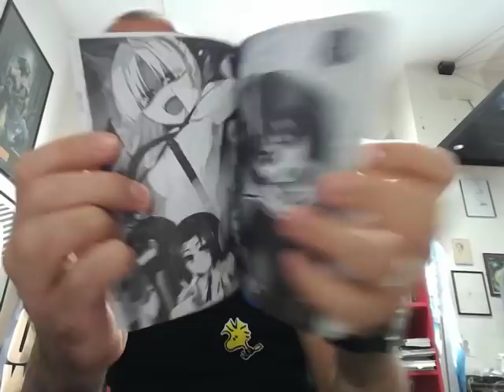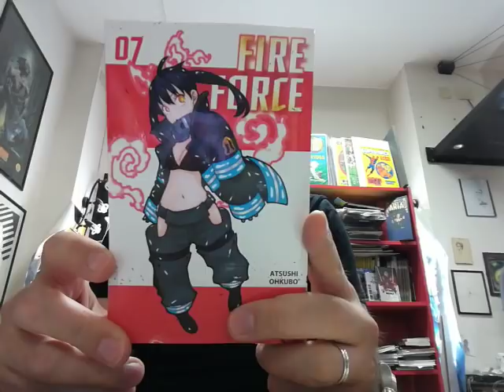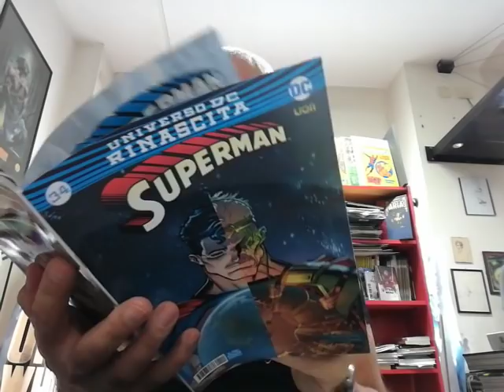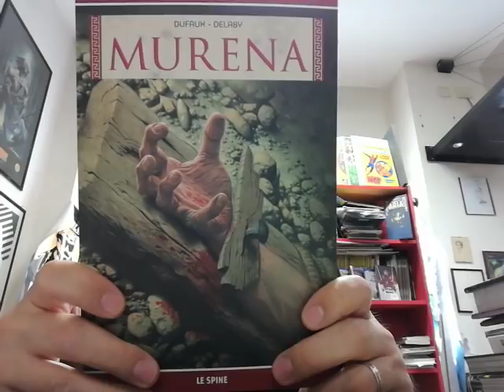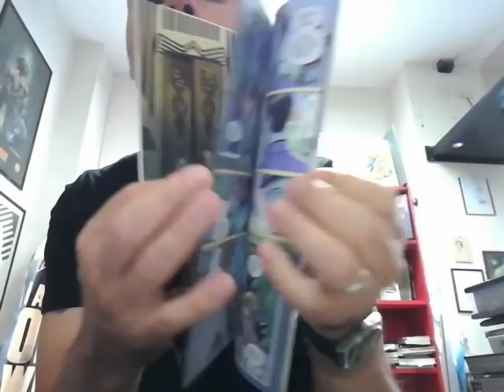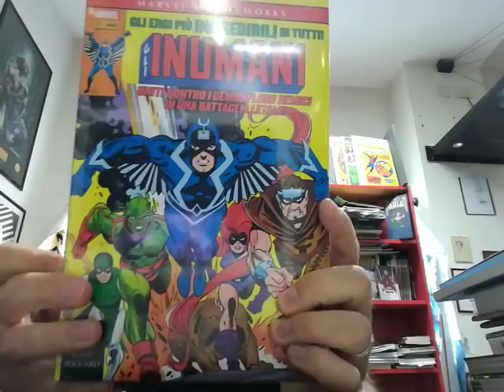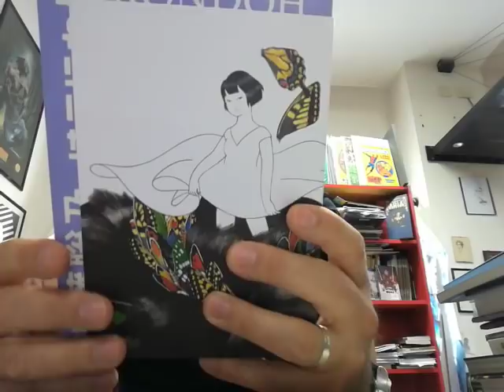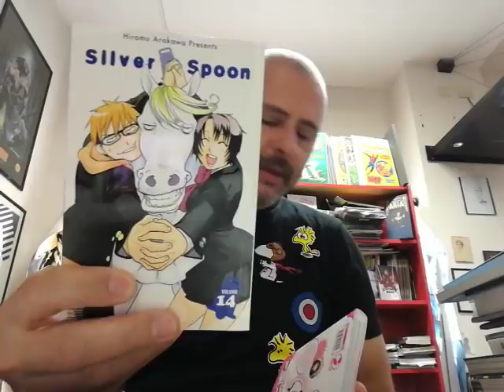TG COMICS - 22/5/18 - FUMETTI, MANGA & NEWS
Puntatona di corsa ma con molte chicche :D
-STELLE O SPARO
-WONDER WOMAN TP ANNO UNO
-I FLINSTONES #1
-BRIGGS LAND #2
-LE GRANDI STORIE DELL'ORRORE
-ORFANI NUOVO MONDO #2
-CONFESSIONI DI UN UOMO IN PIGIAMA
-AVVENTURE DI UN UOMO IN PIGIAMA
-LA FABBRICA DEI CORPI
-LA FIDANZATA DI MINAMI
-IL MONDO DEGLI INSETTI
-MONSTER ALLERGY COLL.